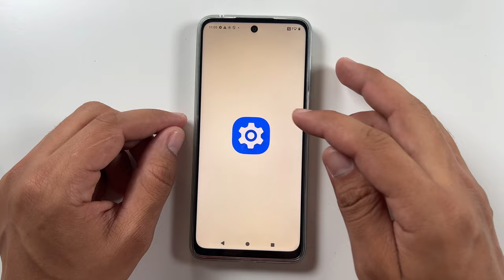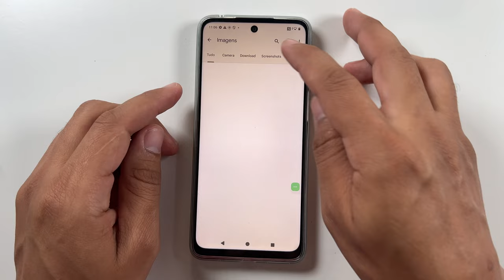Como Tirar Print Sem Botao no Motorola Moto G75